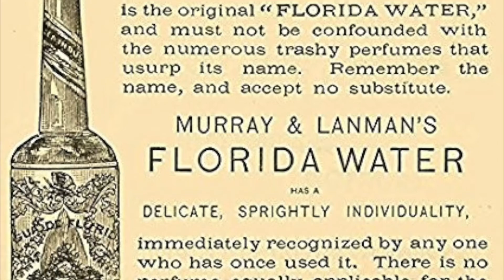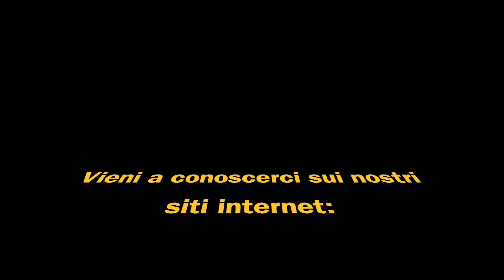ACQUA FLORIDA - FLORIDA WATER - AGUA DE FLORIDA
Per acquistare l'acqua florida

Per vedere il webinar gratuito sulla Guarigione Sciamanica in collaborazione con "Il Giardino dei Libri"